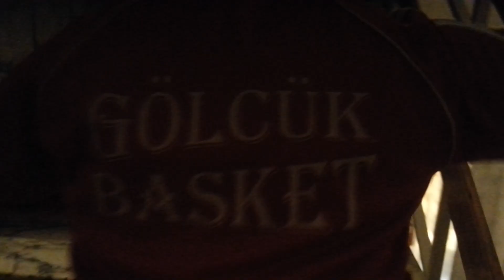Basak Spor yapiyor.😄Merdiven sporu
Evdeyim ve boyle spor yapiyorum. 😄